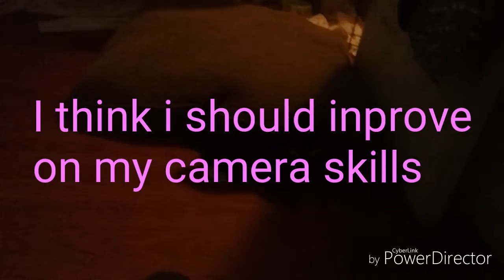Puttin vlogs #6 Soccer kittens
I dont like the kittens very much but i think you guys do. They are very annoying when i try to take my nap T_T